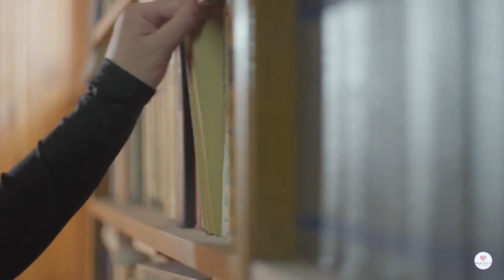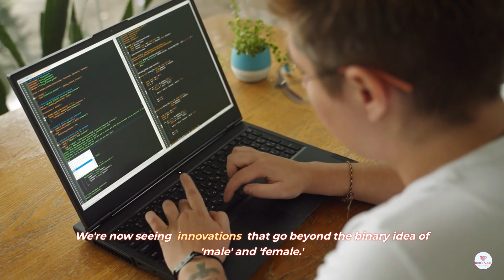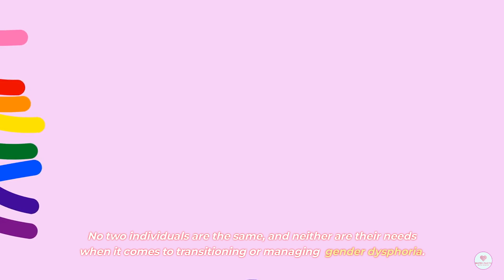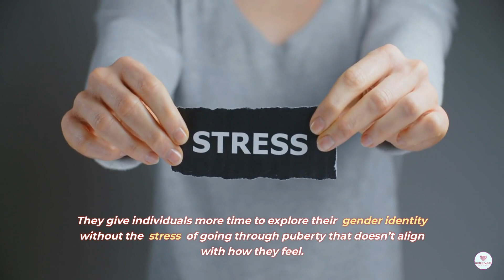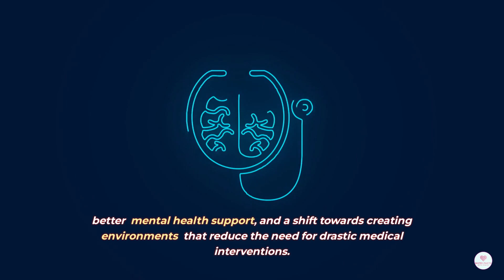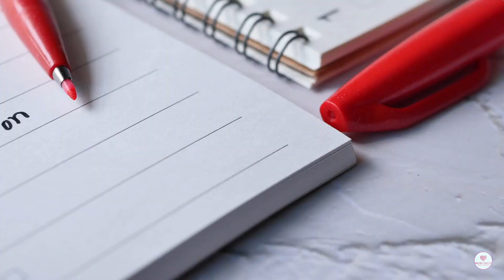The Untold Truth About New Treatments for Gender Dysphoria or Disorder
This video explores the evolving treatments for gender dysphoria, a condition where individuals experience distress due to a mismatch between their gender identity and assigned sex. It highlights new, personalized approaches that go beyond traditional treatments like hormone therapy and surgery, offering options that cater to non-binary identities and individual needs. The video addresses common myths, such as concerns over hormone blockers, and emphasizes the importance of mental health support in the treatment process. Overall, the goal is to shed light on the advancements in gender-affirming care and promote acceptance and understanding of diverse gender experiences.

Hi, follow us for more food nutrition tips! We will debunk as many myth as possible~